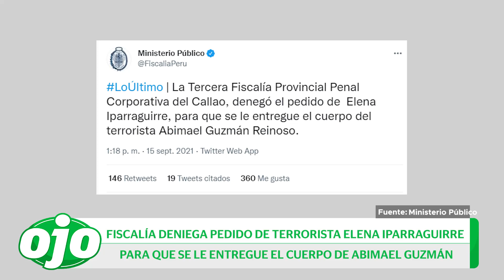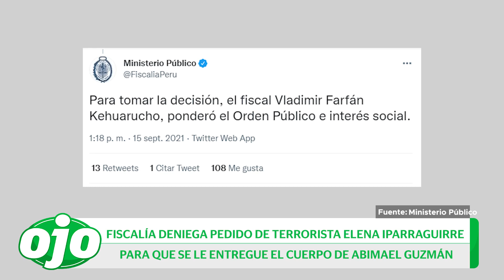Fiscalía deniega pedido de Elena Iparraguirre para que se le entregue cuerpo de Abimael Guzmán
La fiscalía denegó el pedido de la terrorista ElenaIparraguirre para que se le entregue el cuerpo de su esposo el cabecilla de Sendero Luminoso AbimaelGuzmán.